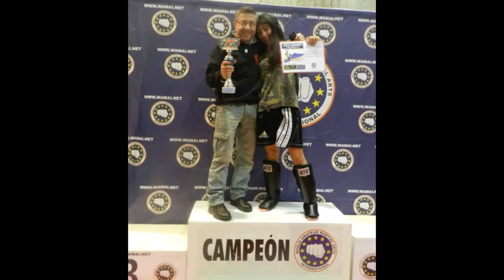Campeonato Catalunya 2014 (WAMAI) Final Kick Boxing Femenina